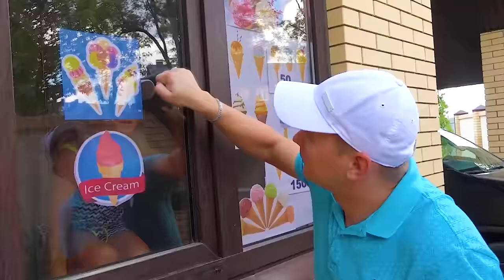Алиса играет в магазин мороженого с парой ! Alice play with color ice cream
В этом видео Алиса играет с папой в магазин мороженого! Очень прикольно играть в такие игры, если у тебя есть свой дом. Можно оборудовать магазин мороженого в ванной комнате или на кухне и передавать мороженое покупателям через окно!